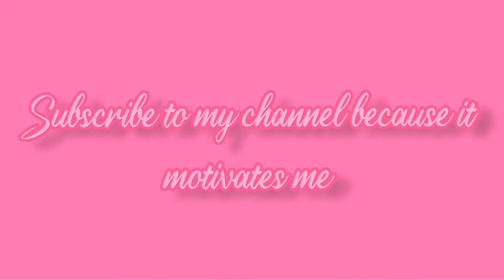Russian salad recipe by Chef's Vision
Russian salad

Ingredients
Dressing :
Cream 120 g
Mayonnaise 120g
Black pepper 1/4 Tsp
Caster sugar 1 Tbs
Salt 1/4 Tsp
Red Apple 300 g
Boiled potatoes 250g
Pineapple 300 g
Boiled carrots 200 g
Boiled peas 120g

If you want to request another video then comment must

  | Chicken Recipe | Chicken Roast | Chicken Fry | Healthy |

CHEF'SVISION